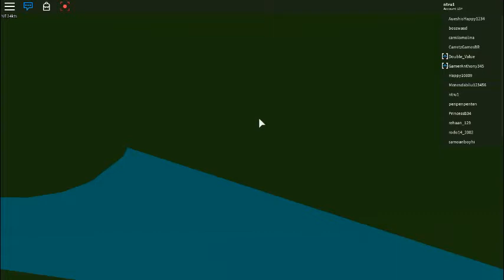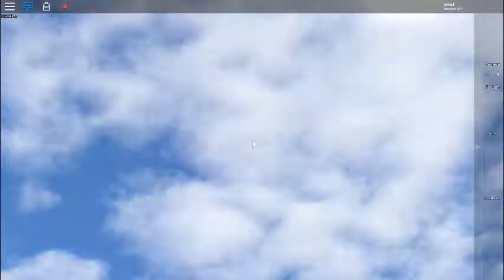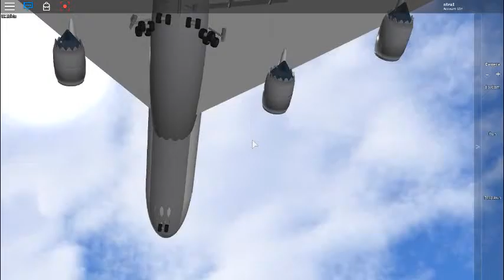Crazy Plane Spotting in Place with Airlines